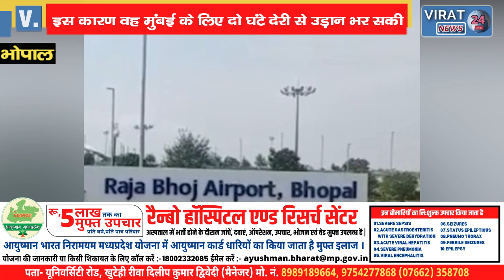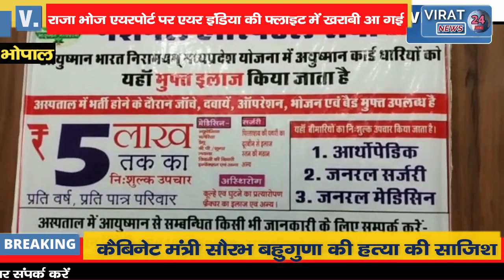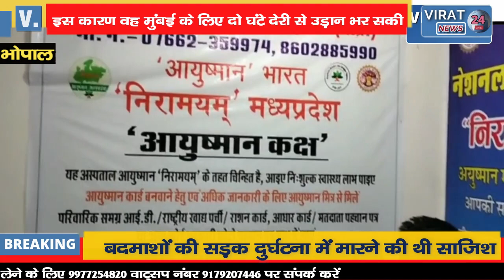उड़ान भरने में हुई देरी, यात्रियों को करना पड़ा 2 घंटे का इंतजार